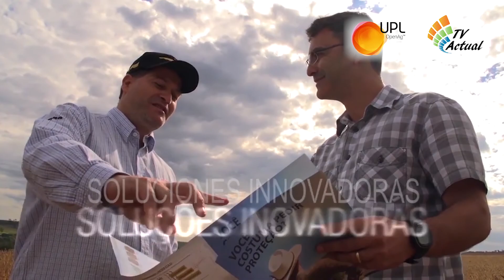UPL Costa Rica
UPL ofrece amplio portafolio de insumos para la producción de piña.